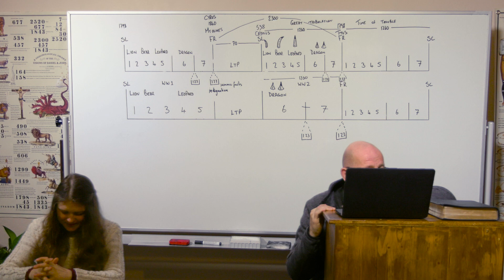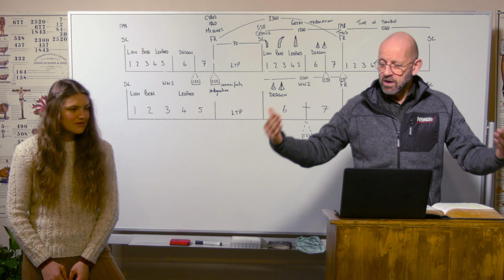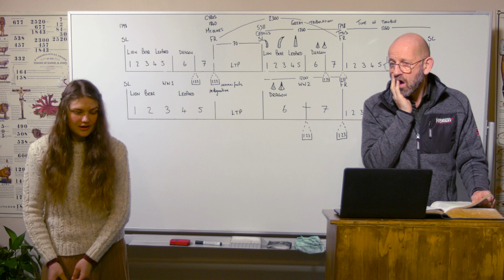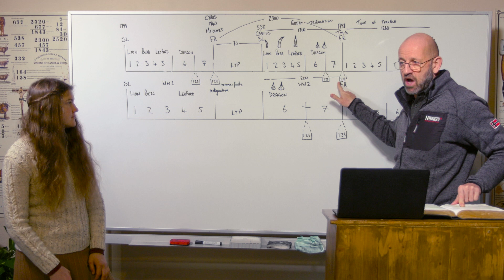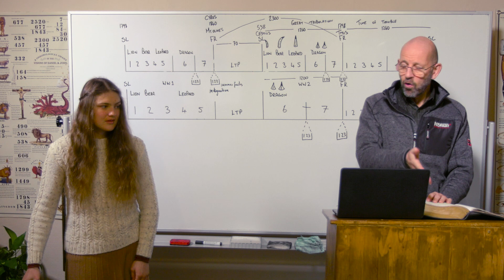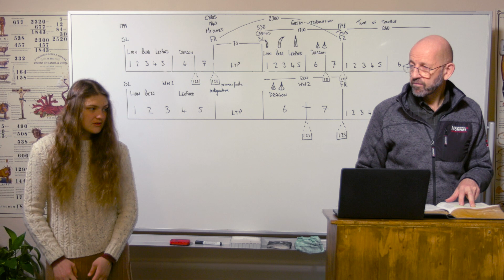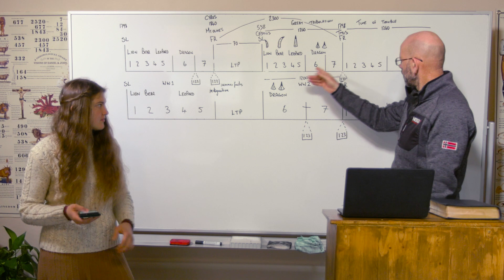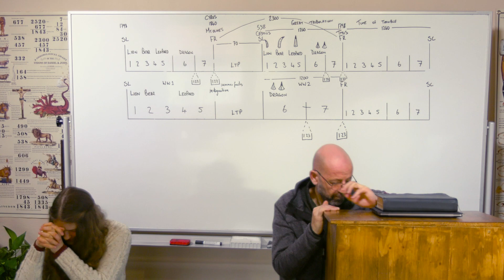29/03/23 - The Signs of the Times/Die Zeichen der Zeit - Part 4